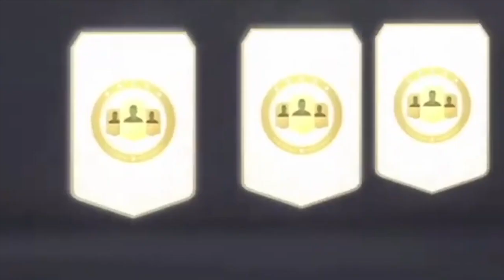PRIMERAS RECOMPENSAS DEL AÑO! SALDRÁ ALGO? FIFA 20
Muy buenas, espero que os guste el vídeo de las recompensas de Fut Champions, darle a like para más videos como estos!